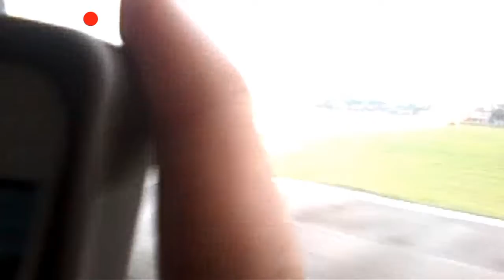Flight Review fast take off and Landing at Airport all planes ✈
All about the bass
Let's meet down
N trauma